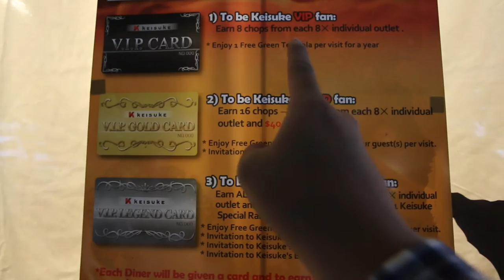he’s gone.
EP016 Vlog 110616 - R.I.P. Little Green Birdie

A capella - What A Wonderful World
Shot on - CanonG7X/Canon70D